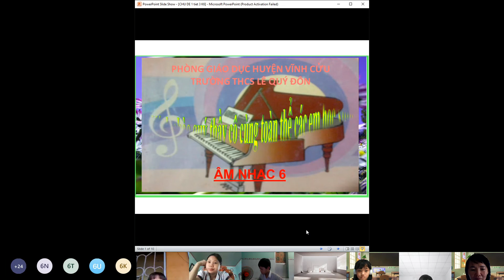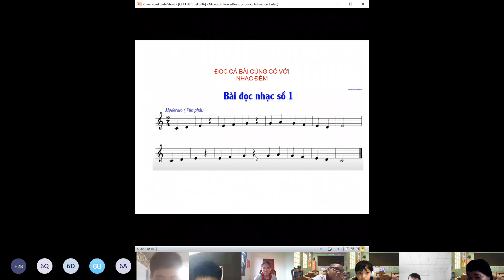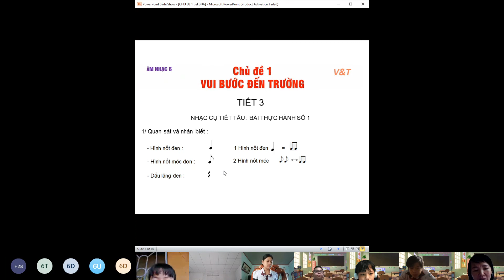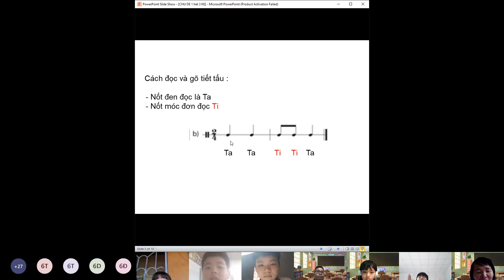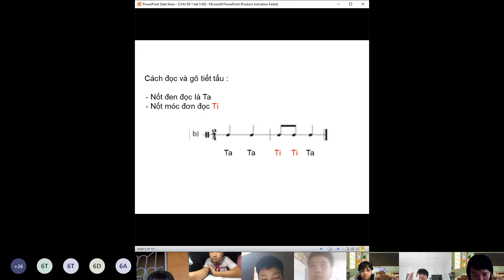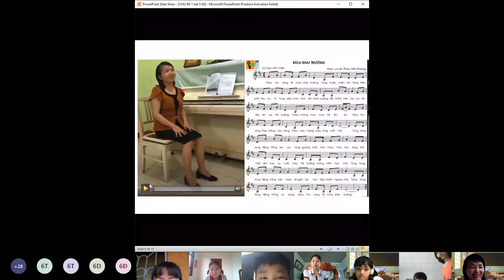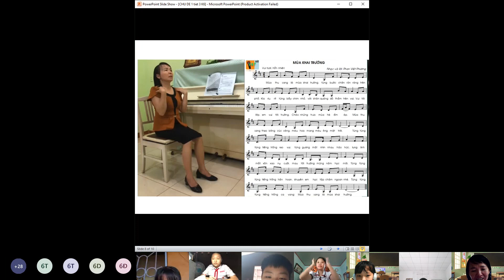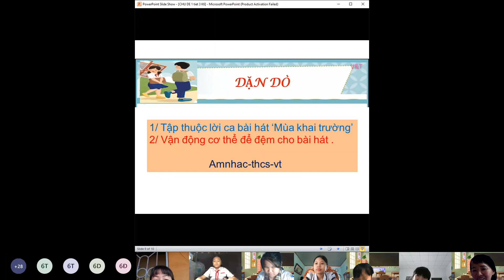AM NHAC 6 BAI 1 TIET 3 TUAN 3